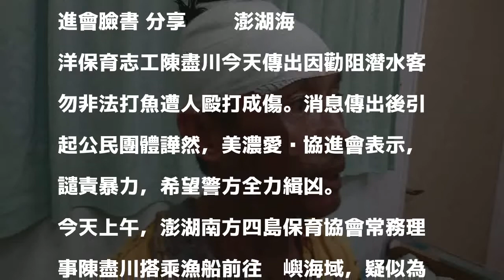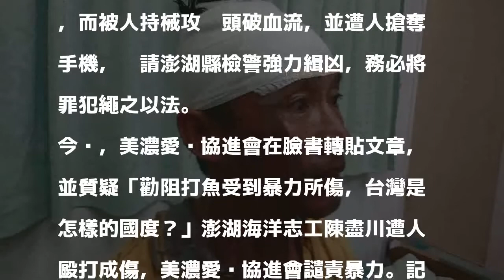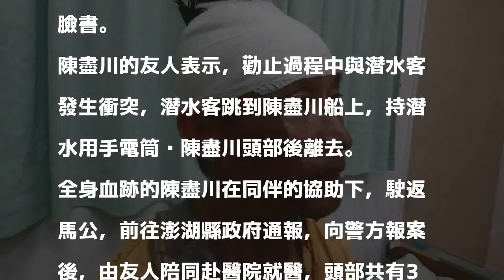海洋志工陳盡川勸阻打魚遭人毆傷 公民團體譴責暴力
澎湖南方四島保育協會常務理事陳盡川頭部受傷，滿臉鮮血。圖／翻攝美濃愛鄉協進會臉書 分享        澎湖海洋保育志工陳盡川今天傳出因勸阻潛水客勿非法打魚遭人毆打成傷。消息傳出後引起公民團體譁然，美濃愛鄉協進會表示，譴責暴力，希望警方全力緝凶。

發表評論評論如下。